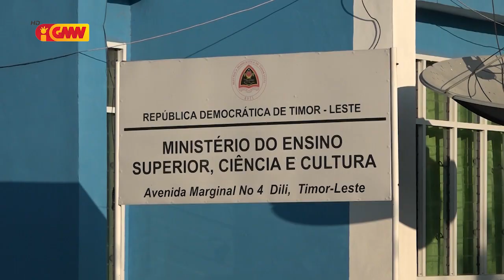MESSK asina akordu ho operadór Telekomunikasaun sira atu apoia pulsa ba estudante sira